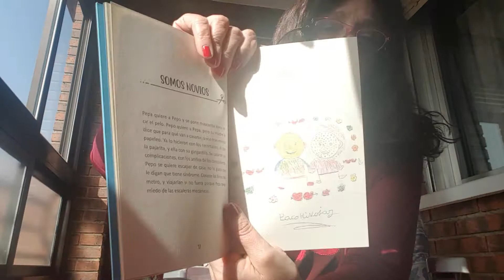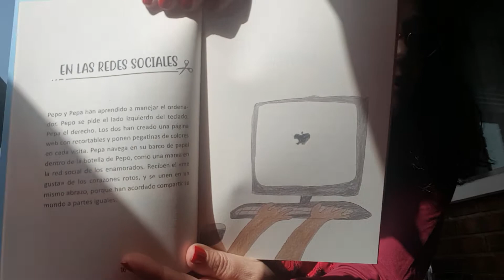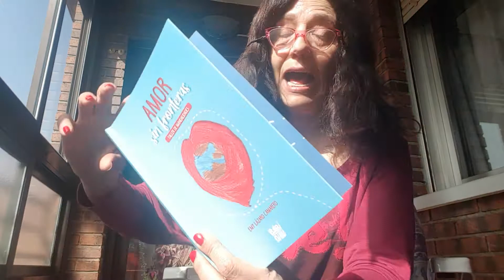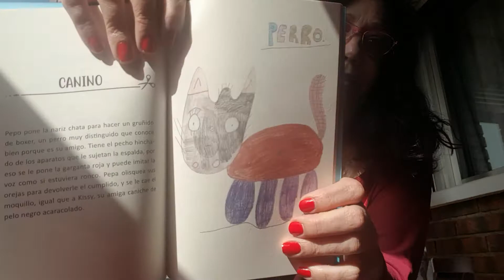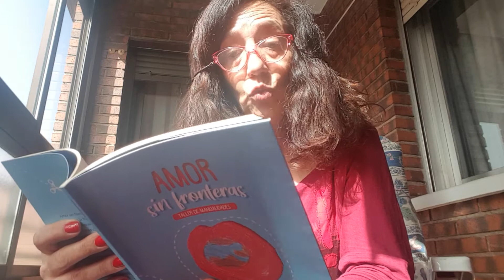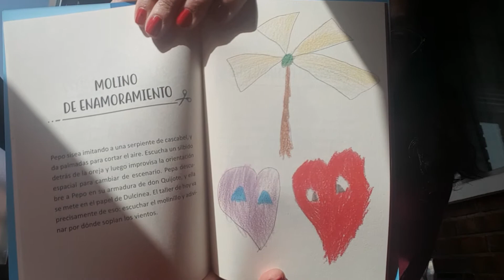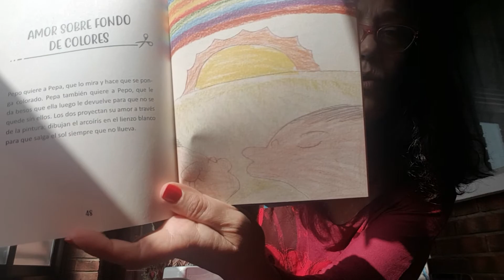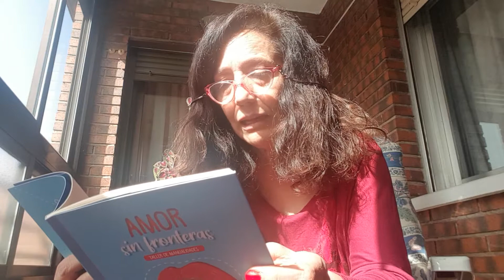Publica y cuenta tu cuento con BABIDI-BÚ – Emy Lázaro Camarero, con AMOR SIN FRONTERAS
➡AMOR SIN FRONTERAS, escrito por Emy Lázaro Camarero

¡Esperamos que sigáis disfrutando con nuestros autores y sus cuentos!